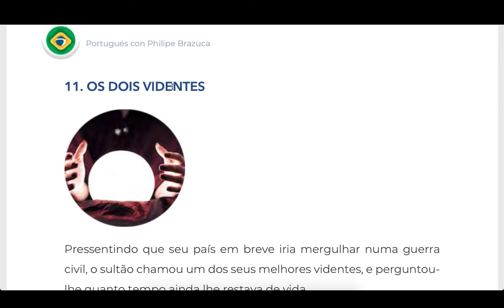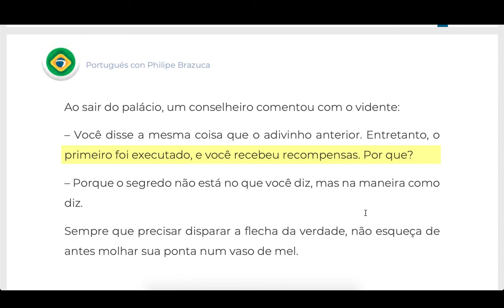11. Os Dois Videntes - Cuentos en Portugués con Lecciones de Vida - Lectura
(VIDEO + AUDIO + PDF) 11. Os Dois Videntes - Cuentos en Portugués con Lecciones de Vida - Lectura - Todos los cuentos en portugués están disponibles

Os Dois Videntes

Pressentindo que seu país em breve iria mergulhar numa guerra civil, o sultão chamou um dos seus melhores videntes, e perguntou-lhe quanto tempo ainda lhe restava de vida.

– Meu adorado mestre, o senhor viverá o bastante para ver todos os seus filhos mortos.

Num acesso de fúria, o sultão mandou imediatamente enforcar aquele que proferira palavras tão aterradoras. Então, a guerra civil era realmente uma ameaça!

Desesperado, chamou um segundo vidente.

– Quanto tempo viverei? – perguntou, procurando saber se ainda seria capaz de controlar uma situação potencialmente explosiva.

– Senhor, Deus lhe concedeu uma vida tão longa, que ultrapassará a geração dos seus filhos, e chegará a geração dos seus netos.

Agradecido, o sultão mandou recompensá-lo com ouro e prata.

Ao sair do palácio, um conselheiro comentou com o vidente:

– Você disse a mesma coisa que o adivinho anterior. Entretanto, o primeiro foi executado, e você recebeu recompensas. Por que?

– Porque o segredo não está no que você diz, mas na maneira como diz. Sempre que precisar disparar a flecha da verdade, não esqueça de antes molhar sua ponta num vaso de mel.

★ Curso Gratis & VIP (seré tu profesor oficial)